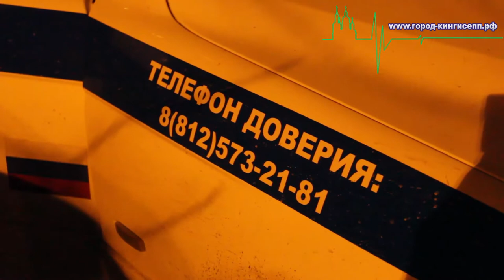Операция " Пристегнись" в Кингисеппском районе